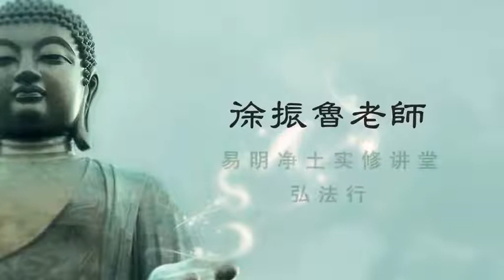徐振鲁老师北京易明净土实修菩提讲堂弘法行 5